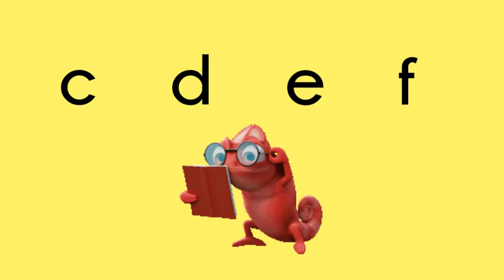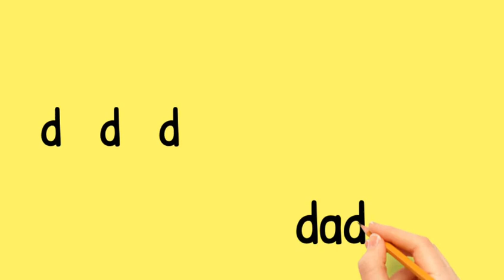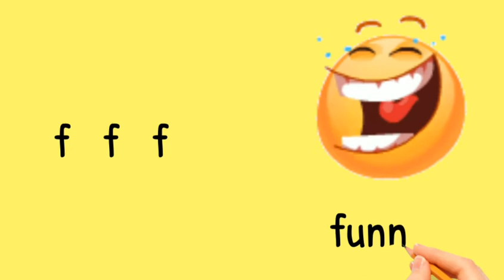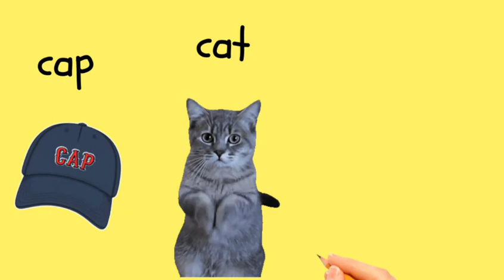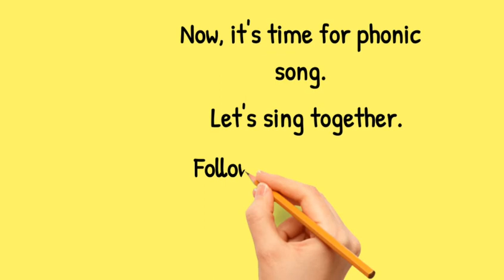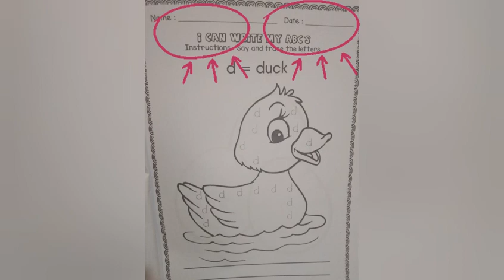Year 1 Lesson 2: Phonics (c,d,e,f)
A guideline for kids to learn phonics and read words.